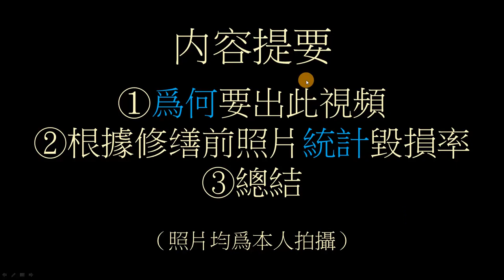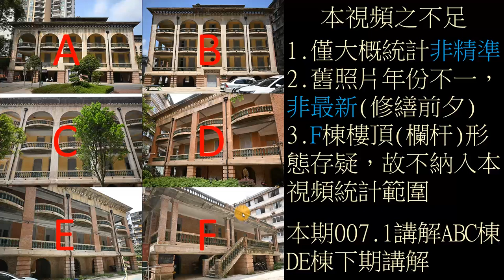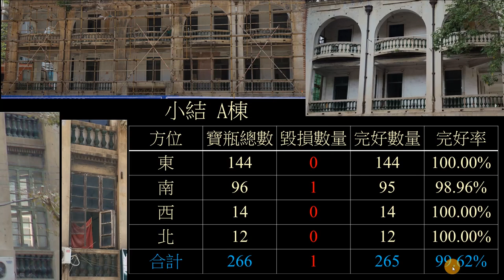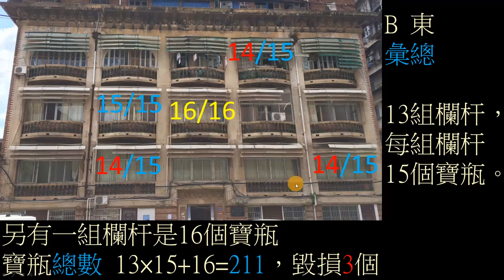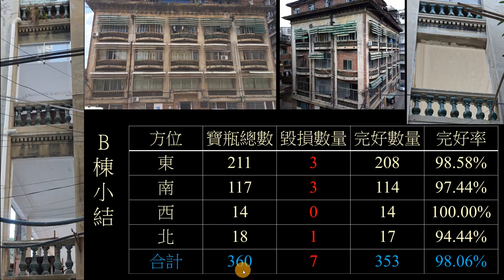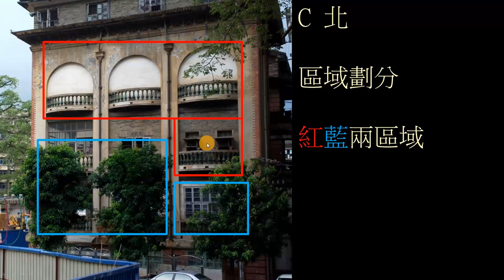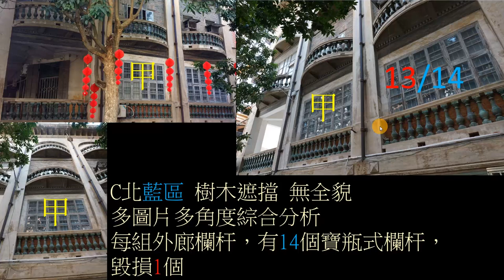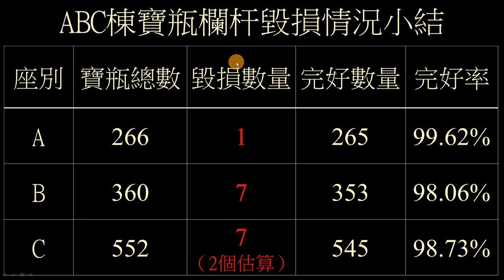建築研究 梧州海關舊址 寶瓶欄杆毀損率統計 007.1 梧州白話講解 粵語講解 The Former Site of Wuchow Custom House 1918 (Wuzhou)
梧州海關舊址，五棟建築寶瓶欄杆保存較好，可大致統計毀損/完好率，以瞭解文物建築歷經百年之保存情況。

經研究統計，五棟建築寶瓶式欄杆完好率合計高達93.87%，實爲難得與可貴。
A棟寶瓶數量266，毀損數量1，完好率99.62%
B棟寶瓶數量360，毀損數量7，完好率98.06%
C棟寶瓶數量552，毀損數量7，完好率98.73%

對文物建築保護所做的一切，要歸功於原使用單位及現使用管理單位（詳見下方）
約1997年至今，歸屬賀州市駐梧州管理處管理。

1897年，梧州開埠。怡和洋行(Jardine Matheson)在城市東邊購買一大片河濱土地。
1898年，梧州海關向怡和洋行購買一塊土地，以建造監察長與高級驗貨員住宅。
1918年，建造進修會及外勤職員、驗貨員、高級驗貨員、監察長住宅。
1920年，建造幫辦宿舍、稅務司公館。

2004年6月，被列為市級文物保護單位，
2009年5月，被列為區級文物保護單位，
2013年3月，被列為全國文物保護單位。

PS：
從本期起，將不定期地穿插加入「修繕前期」與「修繕後」的對比系列照片。
「修繕前期」與「修繕前」不同，它是指修繕工程已經開展，剛開始動工的最初幾日。其工程內容主要是拆除建築後世加建搭建的構建物，但並未開展大規模有針對性的修繕，所以照片在一定程度也能夠反映出「修繕前」的樣貌。
在今後的「修繕前後對比」系列照片中，「修繕前期」的照片會用藍色文字標注，以區分區「修繕前」「修繕前期」兩者。